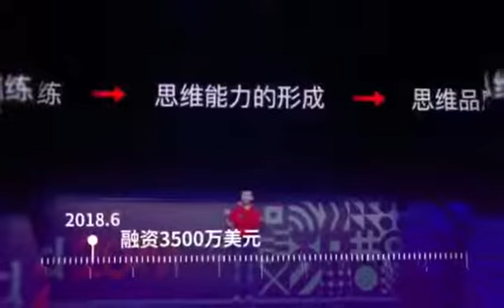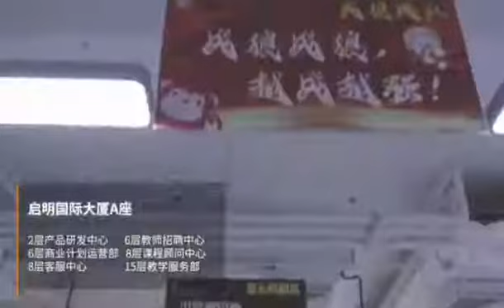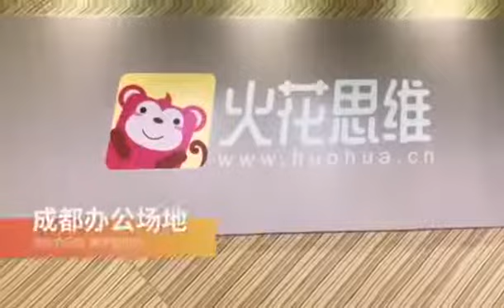火花思维~介绍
火花思维，全新的数学思维逻辑课程